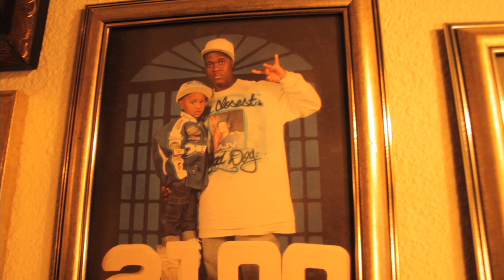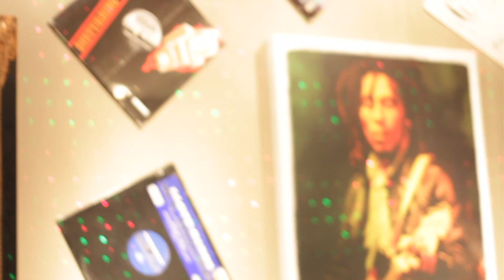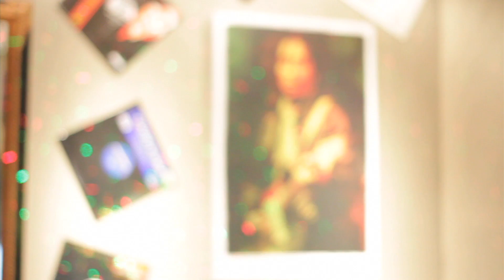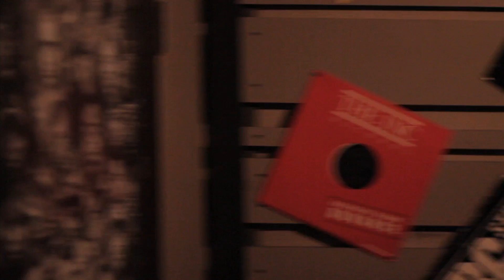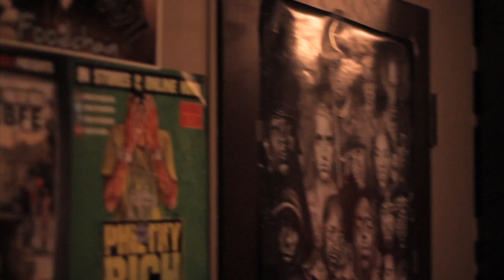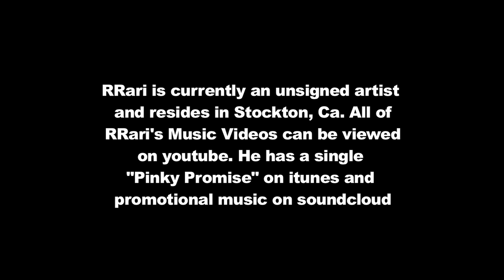RRari "Misundastood" (Documentary)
Rrari talks candidly about his upbringing, growing up in Stockton, His Musical influences, Tall T, and what happened between him and Food Chain. Jazz LaStarr Elder interviews RRari  and Zar The Dip does the narration